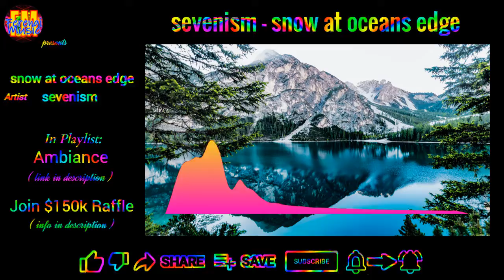Haiku Inspired Ambiance Music - Snow at Oceans Edge by Sevenism - Mysterious - Distant - CC-BY-SA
Inspired by Haiku "To enjoy on a rainy day ! - To enjoy on a sunny day !"

Ferengi Music features Playlists for music lovers and content creators by theme, mood and genre, putting our viewers and artists first. All playlists for content creators are DMCA save and checked against Content ID to assure you can monetize your videos and or stream safely on Twitch and other platforms.

Best Crypto Currency based Forex Platform, 1000x Margin, USD 100k withdrawal before KYC, low commission, Get 10% off commission for 6 month with this (Affiliate Link) - KYC verification gives free $$$ applied against commission and margin.

Show the original artist some luv:
Artist Name: Sevenism
Released: October 2018
Audio Copyright: CC-BY-SA 3.0 by Sevenism

How to join the $150k Raffle?:
Monthly FREE Raffle of 21 plus UBI's times 12x1k Euro p. month - FREE worldwide every month
Signup link:
(requires Google Chrome or translation browser add on; or German Language skills, either one works well)
IMPORTANT: Date of birth format follows German date convention dd.mm.yyyy (using full stop not slash)

SUPPORT Ferengi Music:
Bitcoin: 1GF3Jw62YVvamCTCmhe1zbSj1dVRDjyuTh
Ethereum: 0xd7e16E932eEcCeC8ea8819aaF6d42a98444243C8
Litecoin: Lh5dBmWXFwLhJfDHXfrR8EKQHcxKQHnhcp
DASH: XmoWDCtqt1DeT2zNoSuSUgMhE4A8846xMb
Doge Coin: DP1kzaLwUkEVYXyEzDeKdCsKJLDyEPcSxd
NEO: AG526JxoXJh21vp4A6Wsyyw9veMP3LAXhG

About Ferengi Music:
Always looking for the best that was, is and will be to treat your ears.